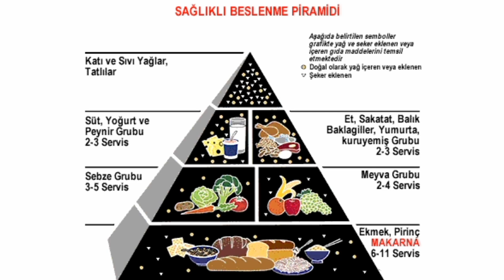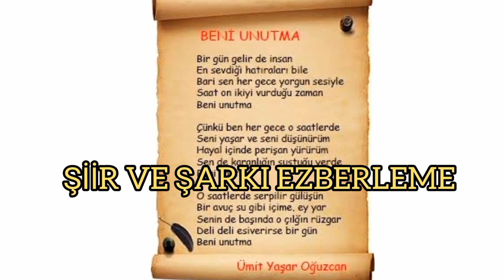UNUTKANLIĞA DİKKAT! UNUTKANLIK NASIL ÖNLENİR? HAFIZA GÜÇLENDİREN BESİNLER NELERDİR?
UNUTKANLIK NASIL ÖNLENİR?
 HAFIZA GÜÇLENDİREN BESİNLER NELERDİR?
HAFIZA GÜÇLENDİRİCİ EGZERSİZLER
UNUTKANLIĞA İYİ GELEN SOMON TARİFİ
FIRINDA BROKOLİLİ SOMON

Not: VİDEODA YER ALMASA DA KURUYEMİŞLER (CEVİZ, FINDIK, BADEM, KAJU, AY ÇEKİRDEĞİ, SUSAM, KETEN TOHUMU) DA KARARINDA TÜKETİLMELİDİR.

DOKTOR TAVSİYESİ DEĞİLDİR. TIBBİ MAKALELERDEN DERLENMİŞTİR.

Hakkımda detaylı bilgiye sahip olmak için "Hakkımda" bölümünü okuyabilirsiniz.
Yorum yaparak fikirlerinizi, görüşlerinizi ya da tavsiyelerinizi yazarak bana destek olursanız çok sevinirim😊

✔️YORUM DA YAPARSANIZ AŞIRI MUTLU OLABİLİRİM😇
✔️ BİR DE 🔔 BİLDİRİMLERİ AÇARSANIZ ❤️